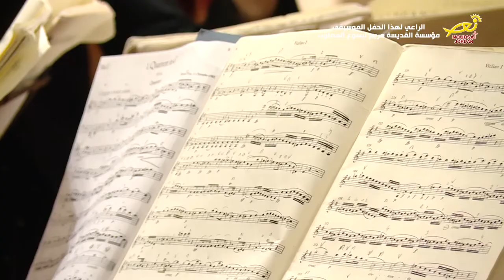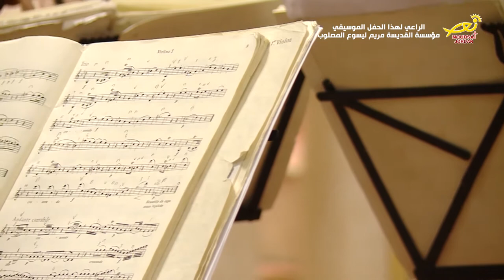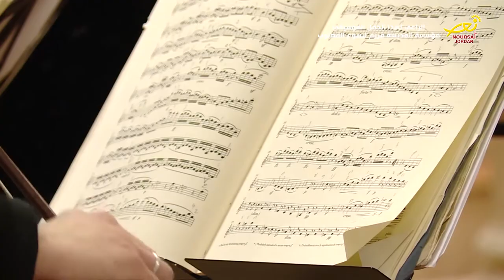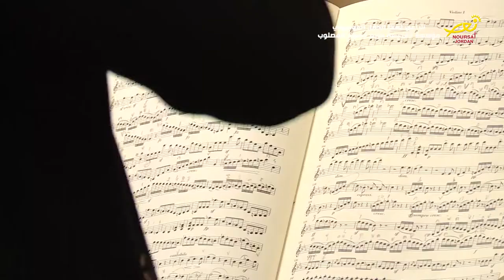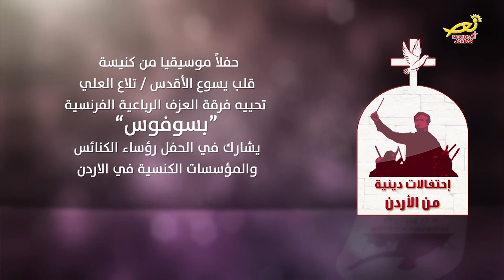نورسات الأردن : حفلاً موسيقياً من كنيسة قلب يسوع الأقدس للاتين / تلاع العلي 2018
تحيية فرقة العزف الرباعية الفرنسية
" بسوفوس "
يشارك في الحفل رؤساء الكنائس
والمؤسسات الكنسية في الأردن